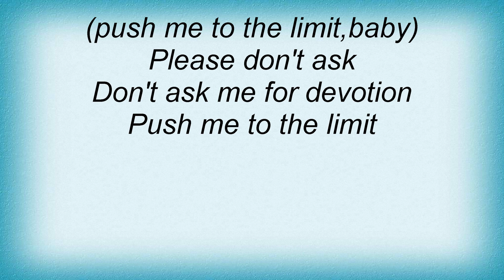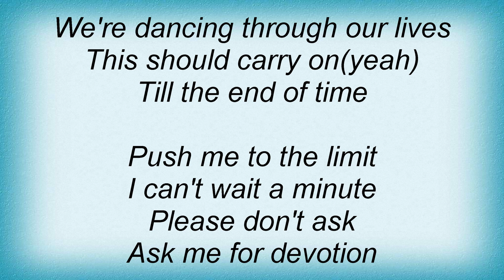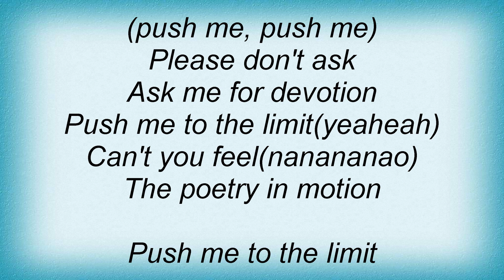15649 No Angels - Push Me To The Limit Lyrics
15649 No Angels - Push Me To The Limit Lyrics